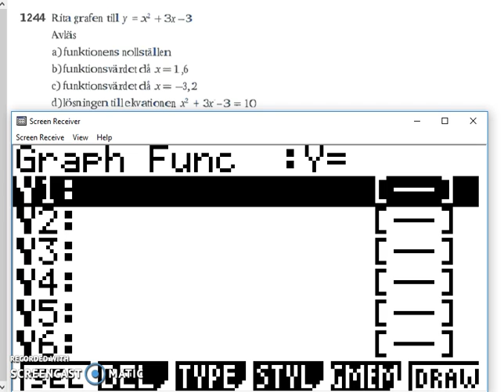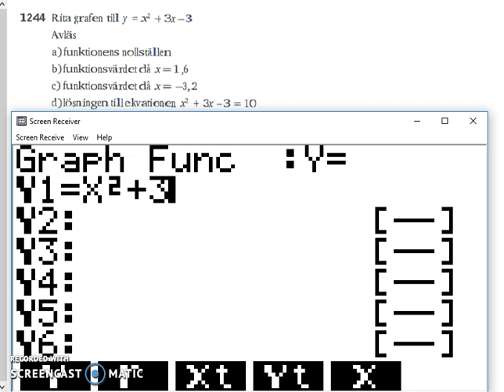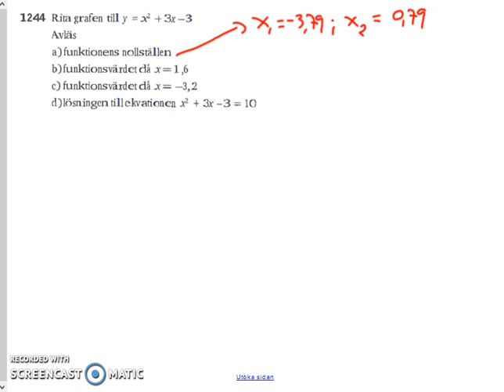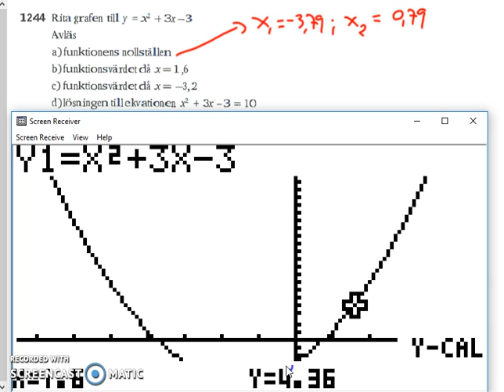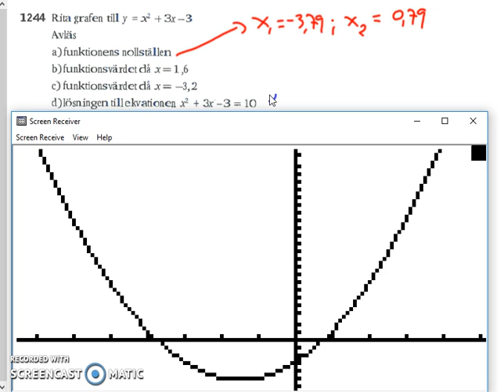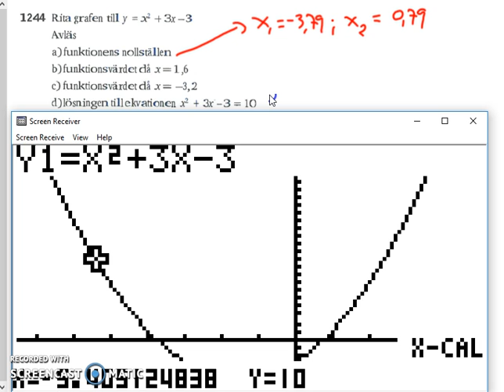Matematik 5000 Ma 2a Kapitel 1 Grafritande räknare 1253